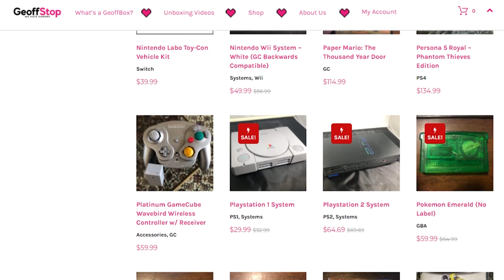George Wood's Christmas Shopping Guide (GeoffStop Ad #2)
Visit GeoffStop.com for

►Special thanks to @Snowscapism for the Shuichi drawing!